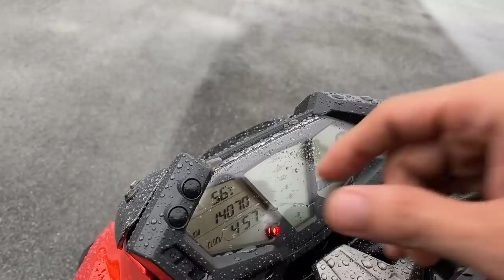PKL giá rẻ - Kawasaki Z800 đẹp như mới giá 169triệu | MinhBiker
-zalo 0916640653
204 chợ lớn phường 11 quận 6